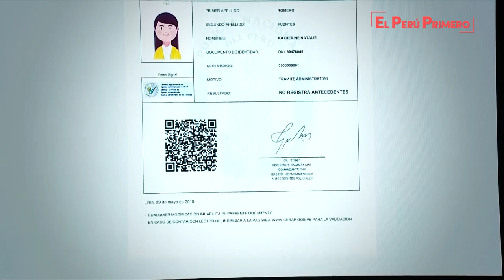Suscripción del proyecto de banda ancha para Áncash, Arequipa, La Libertad y San Martín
El presidente de la República, Martín Vizcarra, participó en la suscripción del proyecto de banda ancha que permitirá la conectividad integral y el desarrollo de las regiones Áncash, Arequipa, La Libertad y San Martín.

Durante la ceremonia, realizada en Palacio de Gobierno, el mandatario indicó que, a través del proceso de sistema de banda ancha de conectividad, los ciudadanos de estas cuatro regiones tendrán la posibilidad de que la tecnología llegue a los distritos más alejados, teniendo la oportunidad, entre otros, de interconectarse para telemedicina, o para contenidos educativos.